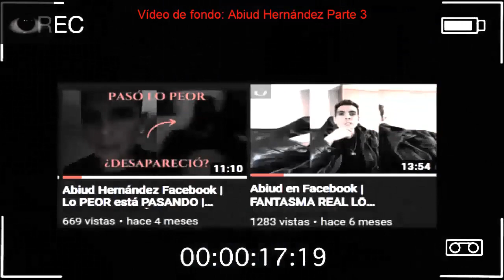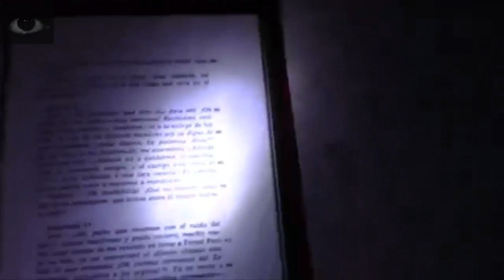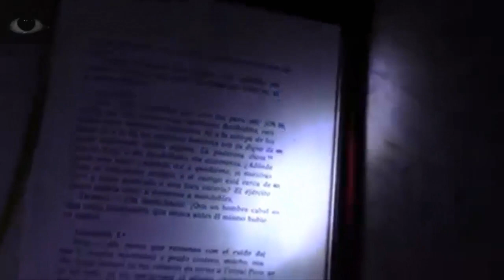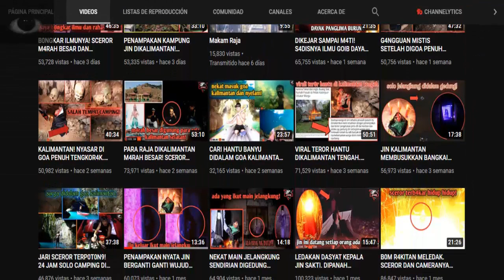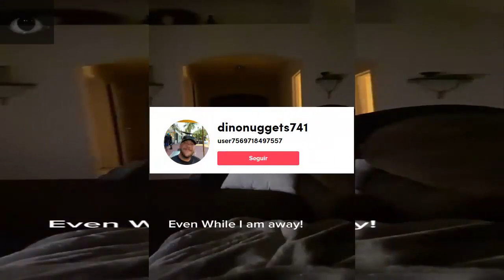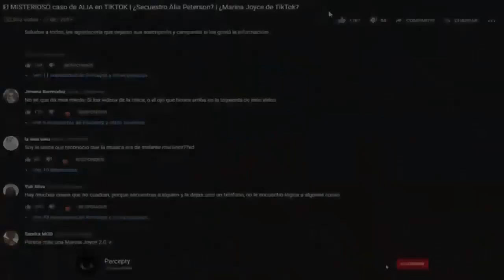3 Vídeos de terror 2021 | ¿BRUJA COMIENDO BEBÉ?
GRACIAS POR LLEGAR A LOS 1,000 SEGUIDORES🖤
¿Me ayudas a ir por más?

Los vídeos de terror siempre son interesantes de ver para pasar el tiempo y suelo escoger solamente los que me llaman la atención y no cualquier cosa, espero les guste esta recopilación de vídeos de terror 2021.
En este vídeo se encuentra un clip reciente de Abiud Hernandez, una bruja, y por último, un fantasma que se muestra físicamente.

Ignorar:
Terror
Miedo
Bruja
Abiud
Fantasma
Horror